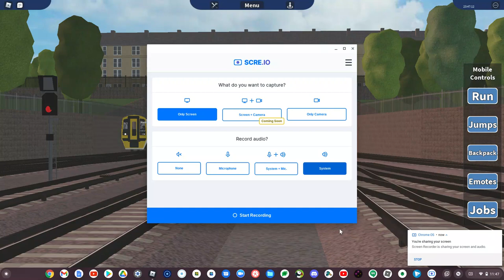GCR 1.2: Trainspotting at Gyles Mount Station (In the end, I got disconnected)